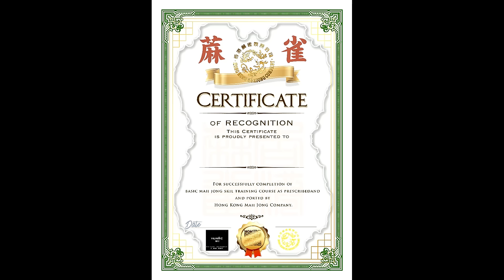啤梨頻道 20240605 P3 小一派位揭盅派位滿意度高料叩門減少！香港兒童青少年精神科病患激增！/高鐵臥鋪開賣首日西九僅有數名乘客輪候！/麻雀館深度遊揭秘密面紗！學打牌仲可獲「紀念文憑」？！